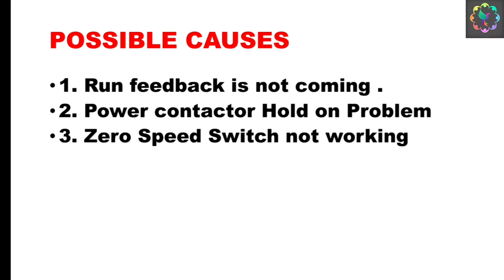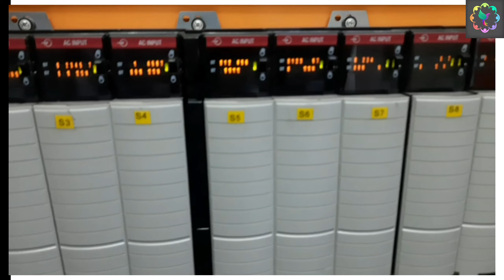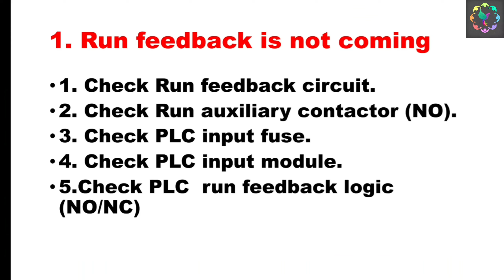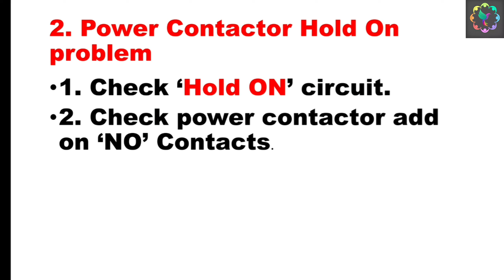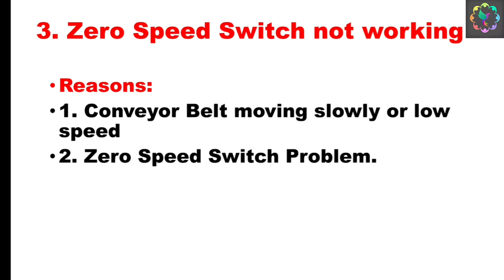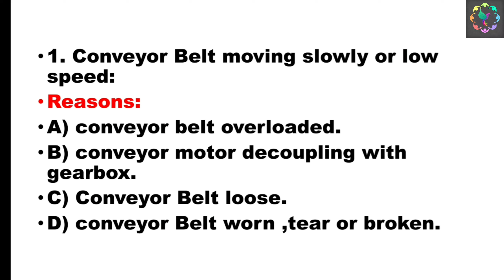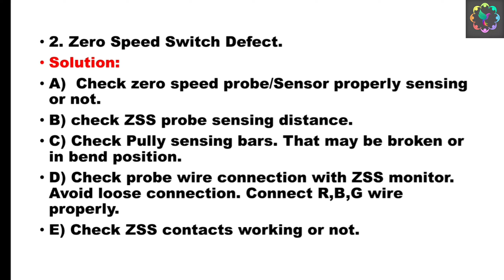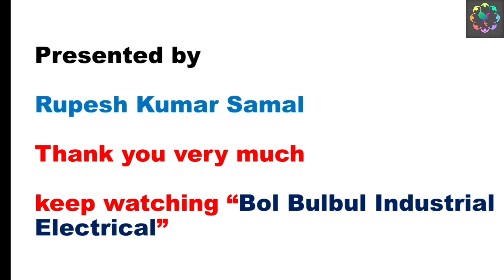Conveyor Motor Starting Problem | Motor कुछ देर बाद बंद हो जाता है ! क्या हुआ होगा ? ZSS Problem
ये video में आप Conveyor motor Starting Problem यानि Conveyor Motor Start होता है लेकिन तुरंत बंद क्यूॅ हो जाता है ? क्या क्या Reason हो सकता है और कैसे check & troubleshoot करना है ।

ZSS kaise checking karte hain ? ZSS ठीक है या नहीं ? ZSS setting कैसे करें ? जान ने के लिए नीचे link  को click करें ?